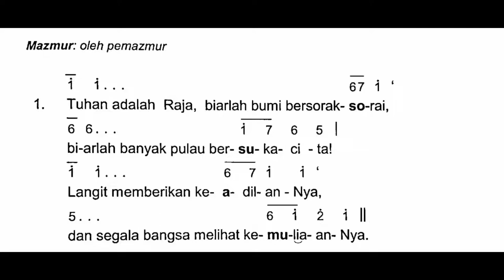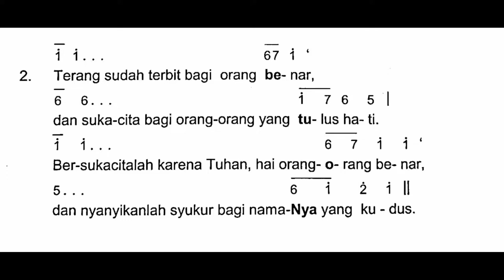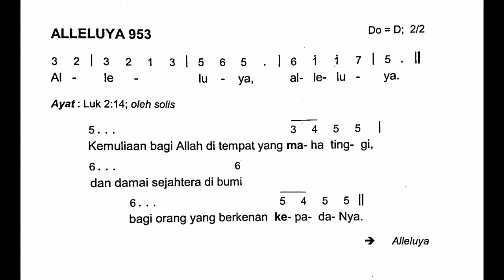[Edisi Baru - FAJAR] Senin, 25 Desember 2023 - Mazmur Tanggapan HARI RAYA NATAL - FAJAR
Shalom!